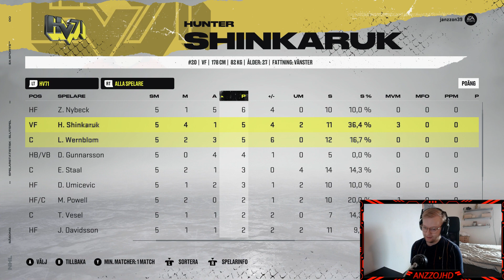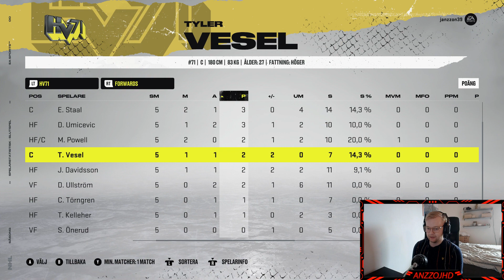NHL 22 HV71 Säsongsläge - Kvartsfinal! #3